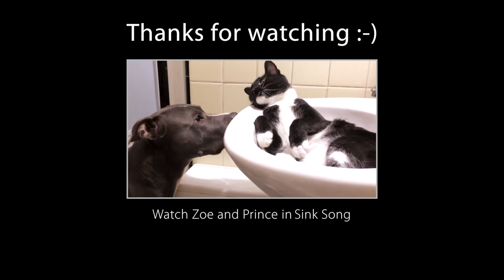Welcome to Paws and Snout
Welcome to our new channel of cute animal videos with our adorable furry rascals.

for more of Zoe the Tuxedo Cat & Prince the Pibble.

by Boris Berlin, based on “Katrin’s Dancesong” by G. Perović

Prince is a pit bull – specifically an American Bull Terrier – and not to be confused with Pitbull the Performer (any similarities are coincidental!).